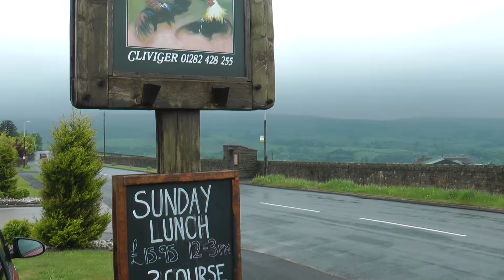Lydia & Lexi 25/5/18 (1)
Nino's - Mereclough - The Venue